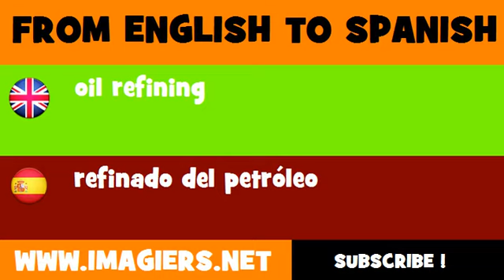ESPAÑOL = INGLÉS = refinado del petróleo